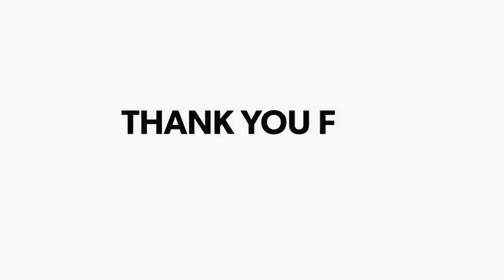RJD के Shakti Singh Yadav का बयान: Bihar में तीसरे नंबर की पार्टी है JDU, रोजगार पार्टी है JAP